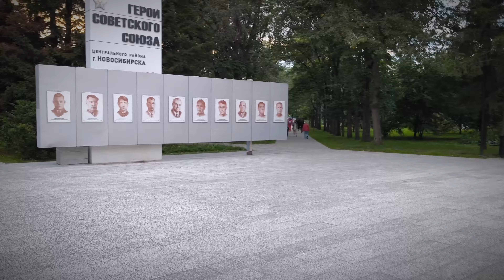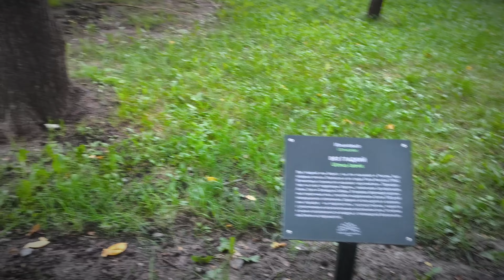На финише лета...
Новосибирск, 29 августа, четверг.
Прогулка по центру города, Первомайский сквер и улица Ленина.